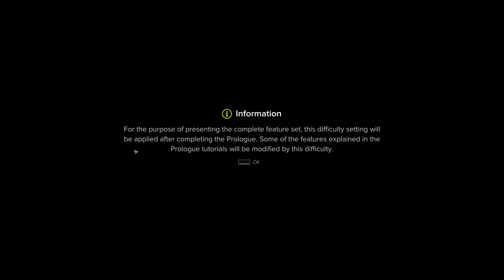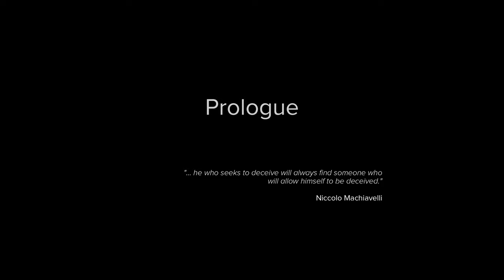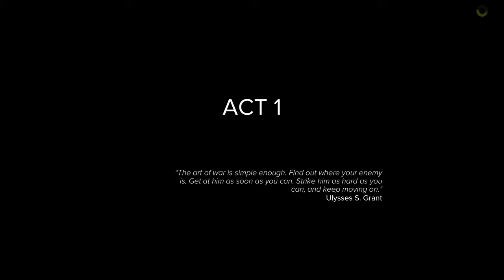Sniper Ghost Warrior 3 Gameplay: Sharpshooter Action Part 1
In this video, I will dive into the intense world of Sniper Ghost Warrior 3. Join me as i showcase some sharpshooting action and take on challenging missions in this thrilling gameplay. Watch as i strategically plan my shots, execute precise takedowns, and navigate through enemy territory. If you're a fan of tactical shooters and want to see some high-pressure sniping in action, this video is for you. Sit back, relax, and enjoy the gameplay! Let's gear up and hit our targets in Sniper Ghost Warrior 3!